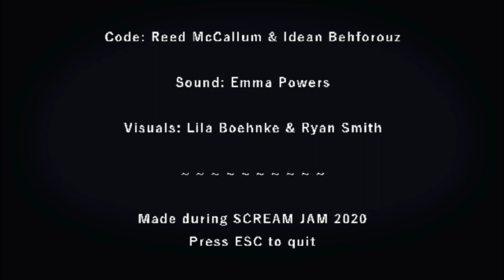Black Water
yeah